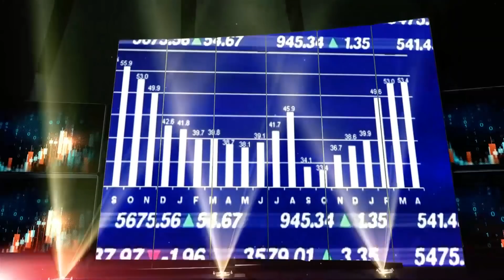WYWIAD GOSPODARCZY: CZY SANKCJE NA ROSJĘ ZAKOŃCZĄ WOJNĘ?